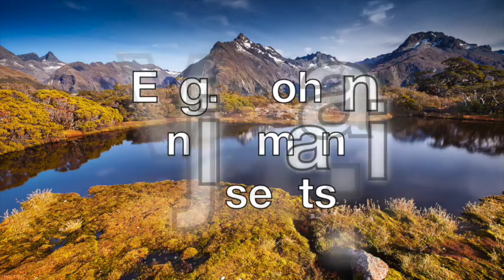Daivakripa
Lyrics & Music: Mohan Kanjiramannil
Nandhiyode Njanitha (Spiritual Hymns Volume 21)